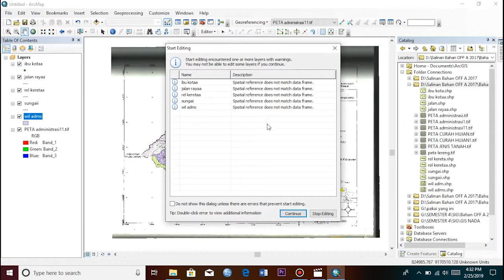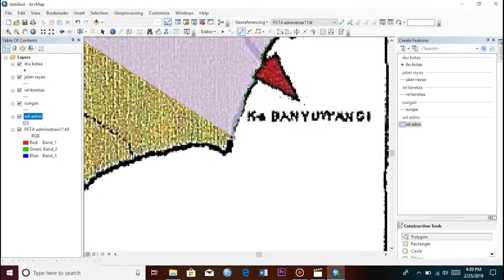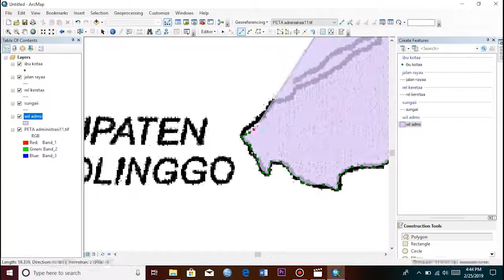Cara Digitasi di Arcgis Almadani Wahyu Pradita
Tutorial mengenai proses digitasi di aplikasi Arcgis yang terdiri dari tipe poligon, line, dan point - Video ini dibuat untuk memenuhi tugas kuliah mata kuliah SIG Fakultas Ilmu Sosial Universitas Negeri Malang